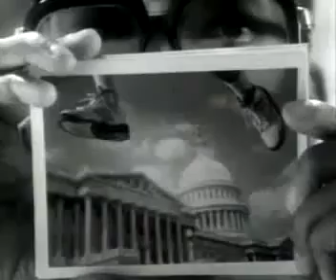Michael Jordan - Air Jordan V Commercial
Michael Jordan - Air Jordan V Commercial  -twentythreeair-